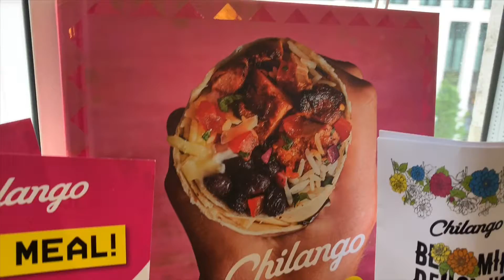Chilango Soho (go for steak not pork!)